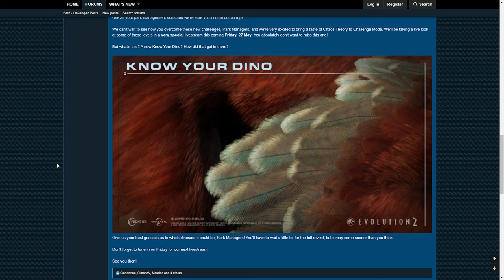PYRORAPTOR BESTÄTIGT! - Jurassic World Evolution 2 News